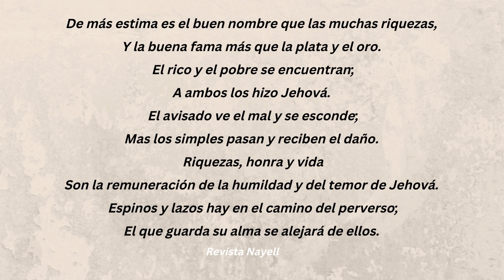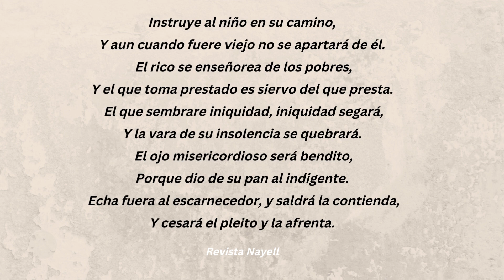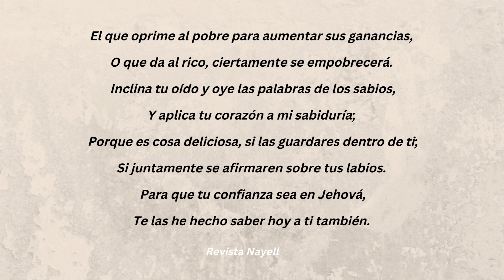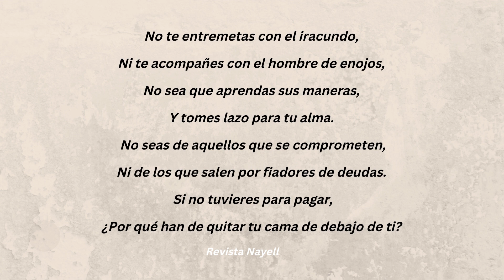Proverbios 22.1-29, 2023.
Lectura de Proverbios.

Un maravilloso libro de cuentos especial para Niños antes de dormir